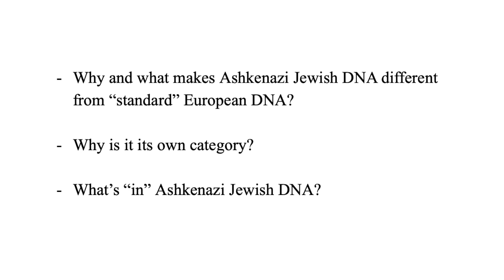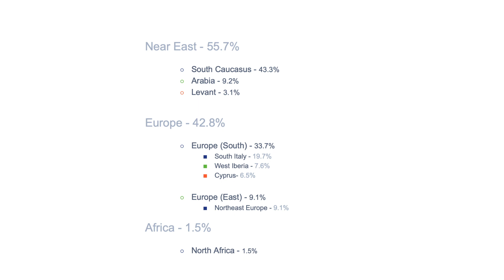Ashkenazi Jew - Detailed DNA Test Results (LivingDNA)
Breaking down what "Ashkenazi Jew" DNA really is, using LivingDNA.